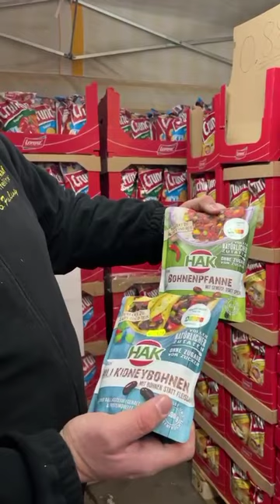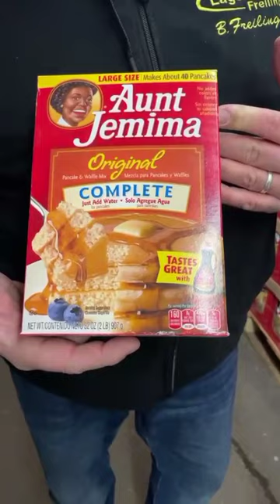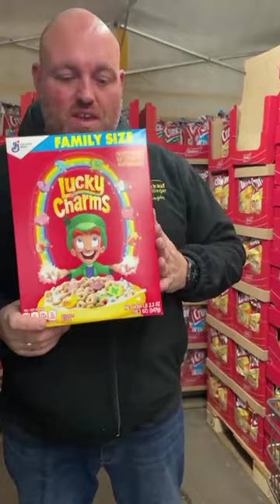Lagerverkauf Freilinger top Angebote KW03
Wir haben weiterhin für euch geöffnet Mo-Sa 9-19 Uhr und viele tolle Angebote für euch.